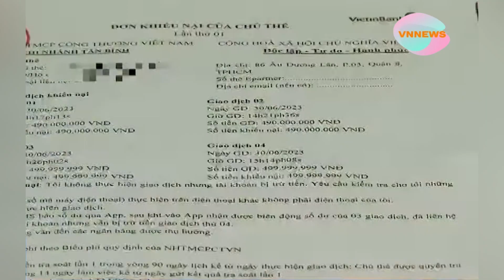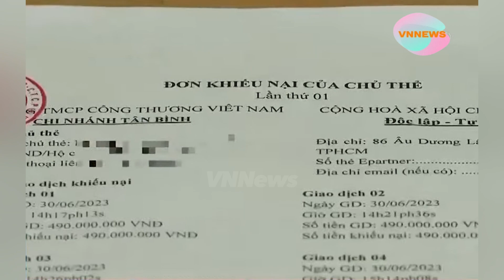TÀI KHOẢN TỰ NHIÊN BỐC HƠI 2 TỶ DÙ KHÔNG THỰC HIỆN GIAO DỊCH